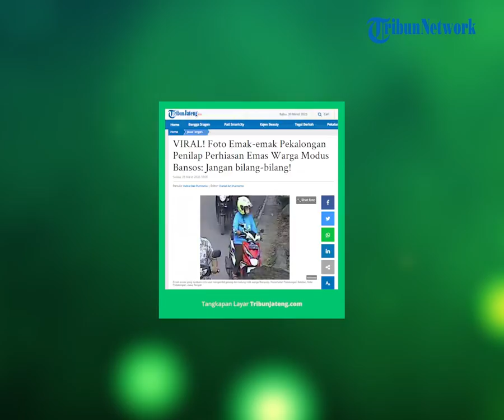Viral Modus Baru Pencurian Berkedok Memberikan Dana Bantuan Sosial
Dalam video tersebut, terlihat seorang ibu yang terburu-buru mengendarai kendaraan motornya maticnya.